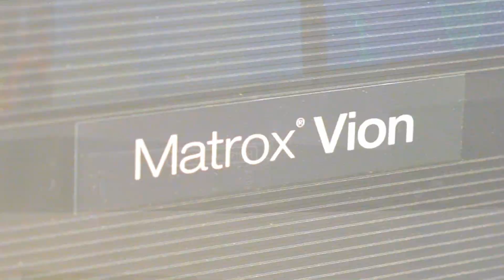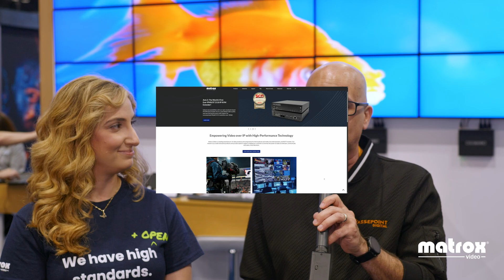Matrox DEEP DIVE: Open Standards, Video Gateway Products, AND Video Walls! | Infocomm 2025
Matrox is making big moves in open standards and AV interoperability. In this in-depth booth tour from InfoComm 2025, we meet with Catherine Koutsaris to break down how Matrox is building an open, flexible ecosystem that spans IPMX, SMPTE ST 2110, and more.

You’ll see:

AVoIP with Open Standards: Learn how Matrox’s approach to IPMX and 2110 empowers integrators to avoid vendor lock-in while enabling truly interoperable AV workflows.

ConvertIP Platform: Explore the new SDM-form-factor ConvertIP decoder, perfect for clean installs into SDM-capable monitors, plus their brand-new IP-to-IP gateway feature for bridging 2110 and IPMX streams without extra boxes.

AVIO2 KVM: The first-ever IP-based KVM built on open standards, designed to plug directly into broadcast or enterprise networks using native IPMX or 2110.

Distributed Video Wall (DVW): A modular video wall system offering synced playback across 20 screens or more, with 4K outputs, onboard web sources, and a clean new web-based UI.

Luma Octal Graphics Card: Ultra-slim, high-density video output via a single PCIe slot, capable of driving eight 5K displays or synchronized 4K environments, ideal for LED control rooms and signage networks.

Whether you're designing scalable video walls, deploying interoperable AV networks, or just trying to clean up your install footprint, this deep dive into Matrox technology has the tools and thinking you need.

for more details.